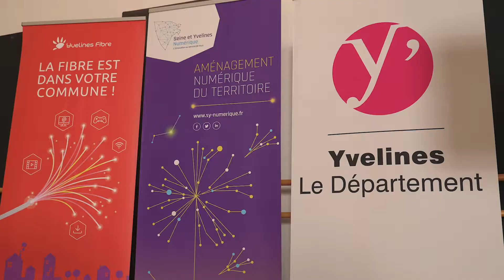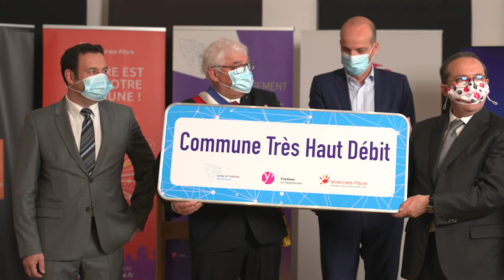SYN THD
Le Très Haut Débit pour tous dans les Yvelines